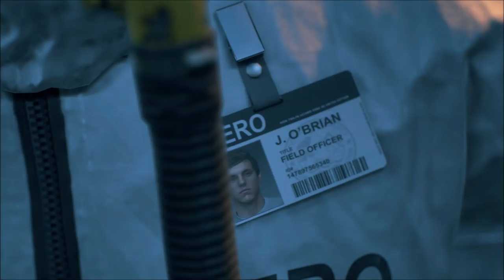Ride With Tucker - Days Gone - Let's Play part 5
We unlock a new camp full of people looking to employ us while also searching for Sarah's location.